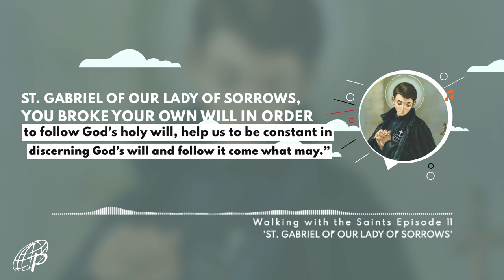Saint GABRIEL OF OUR LADY OF SORROWS - Walking with the Saints 11